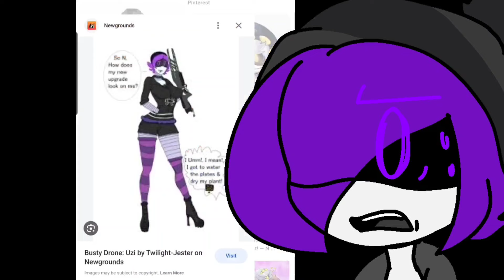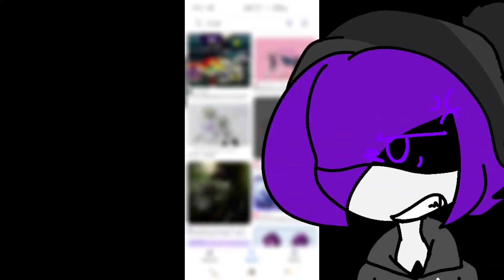Uzi looks herself up!? (13+)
Amazing art though 👌👏👏

My computer will be on a relaxing break so no computer art for a while!